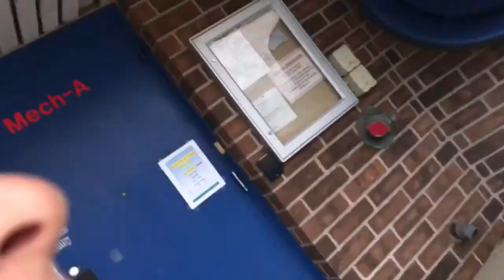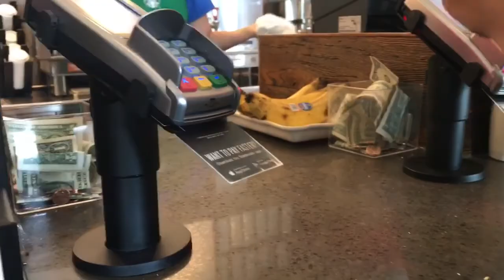Paperclip challenge (how did we get this)